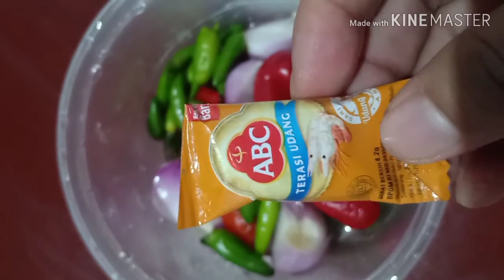Cara Membuat Sambel Terasi Dengan Bahan Sederhana